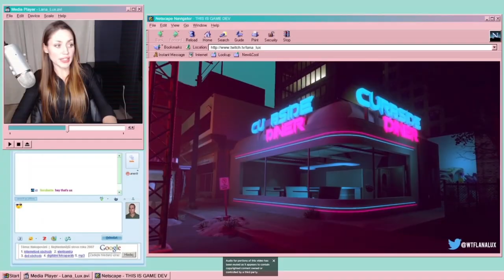Episode 5: Setting up a Kickstarter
THIS IS STRAIN is a docuseries following the developer Lana Lux on her journey making the game STRAIN.